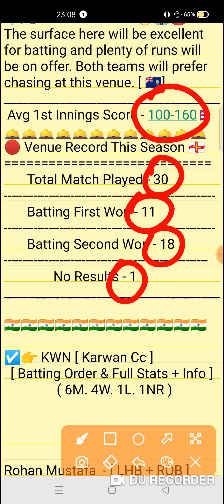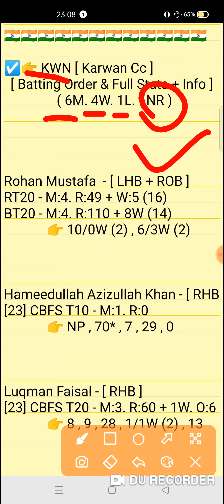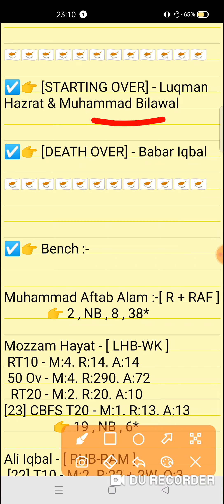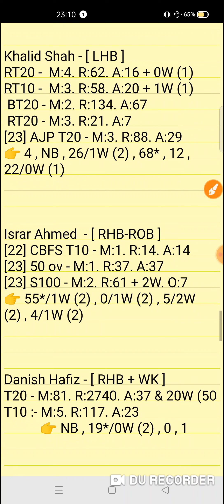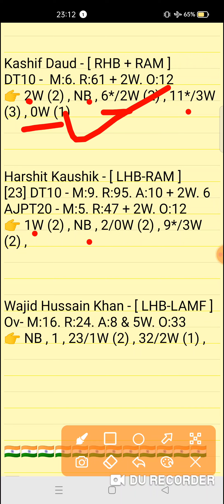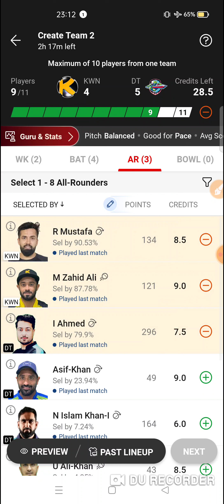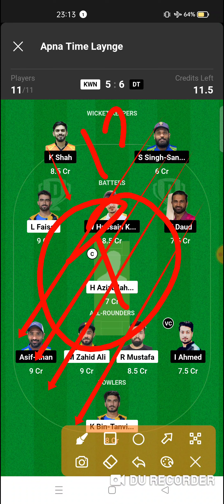KWN vs DT Dream11 prediction | kwn vs dt dream11 team | ICC Ramadan I10 Match 2024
KWN vs DT Dream11 prediction | KWN vs DT | kwn vs dt dream11 team | ICC Academy Ramadan I10 33th Match series 2024

This Video Include Also :-👇👇
kwn vs dt
kwn vs dt team
kwn vs dt dream11 today
kwn vs dt dream11 today prediction
kwn vs dt dream11 team today
kwn vs dt dream11
kwn vs dt dream11 team
kwn vs dt dream11 prediction
kwn vs dt today match
kwn vs dt team prediction video
ICC Academy Ramadan I10 33th Match Match series 2024
kwn vs dt i10 match
kwn vs dt i10 match prediction
kwn vs dt today team
kwn vs dt dream11 prediction match
kwn vs dt full stats
kwn vs dt scorecard
kwn vs dt today match video
kwn vs dt match prediction
ICC Academy Ramadan I10 today match
ICC Academy Ramadan I10 match prediction

kwn vs dt
kwn vs dtdream11prediction
Expert fantasy11

1. This analysis is based on my Understanding,knowledge and instinct. While selecting your team, consider the points mentioned and make your own decision.

2. Dream 11 takes great care to comply with all central and state legislation in India to ensure that users are fully protected. Every contest on platform is carefuly designed to comply with applicable statutes and regulations in India. Dream1 constitutes a 'game of mere skir, which makes the Dreamll game exempt from the provisions of the Public Gambling Act, 1867 (PGA) Dreamil is a legitimate business activity protected under Article 19(Dg) of the Constitution of India

3."This Game Invols an element of
    Own Risk"